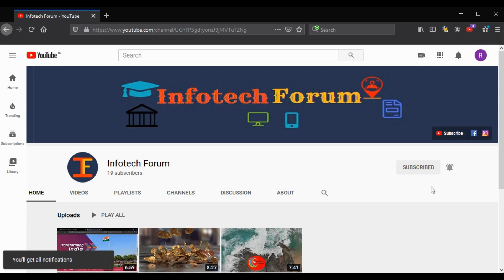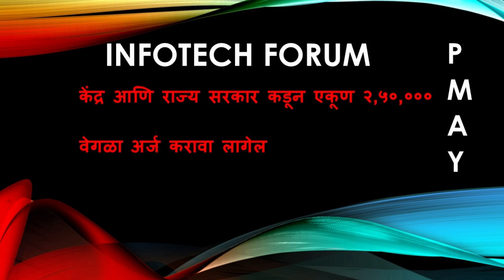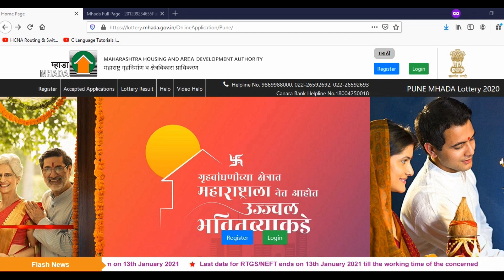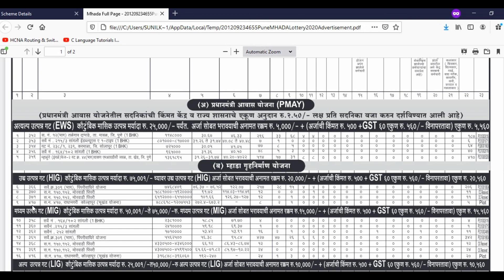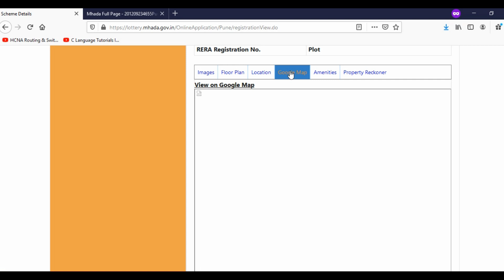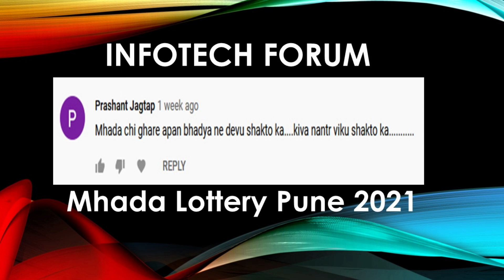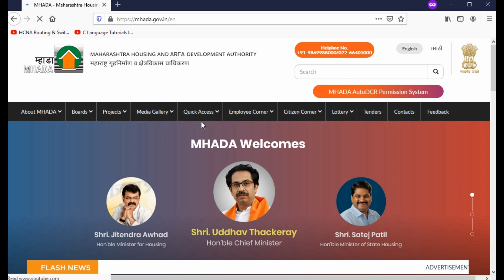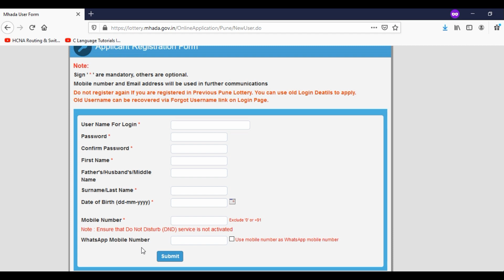Question & Answer | तुम्ही विचारलेल्या प्रश्नांची उत्तरे| Mhada Lottery Pune| म्हाडा लॉटरी पुणे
सदर विडियोच्या माध्यामातून प्रेक्षकांनी विचारलेल्या प्रश्नांची उत्तरे दिली.
प्रश्न तुमचे उत्तर आमचे आपल्याला नक्कीच आवडेल.

IB ACIO Recruitment 2021: Ministry of Home Affairs has released the notification for the post of Assistant Central Intelligence Officer (ACIO) Grade-II and Executives in marathi

Maha Metro Pune| महाराष्ट्र मेट्रो रेल कॉर्पोरेशन पुणे मेट्रो | महा मेट्रो पुणे |Maharashtra Metro Rail Corporation |सरकारीनोकरी | Government Jobs

Earn money Rs. 50,000 to 5 lakh from D Mart |Business D Mart| घर बसल्या कमवा रु. ५०,००० ते ५ लाख